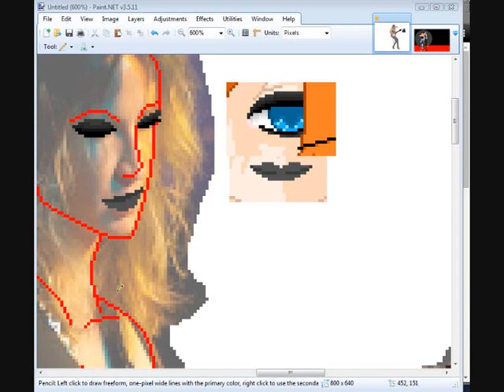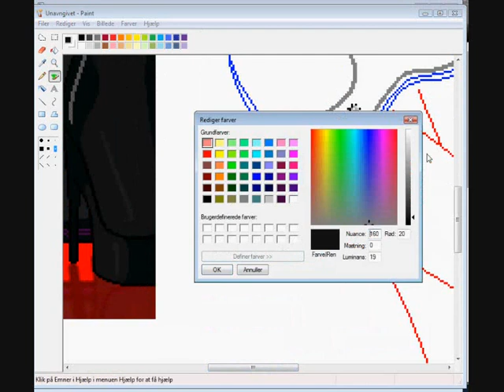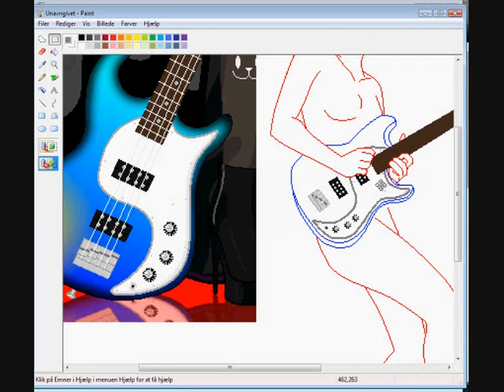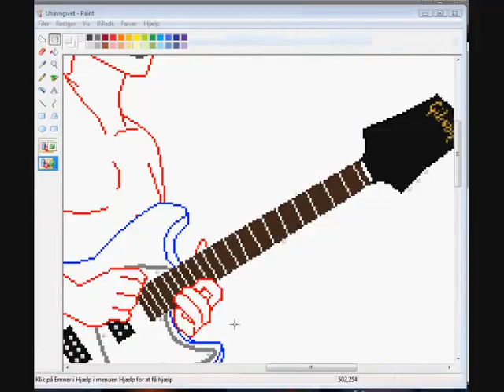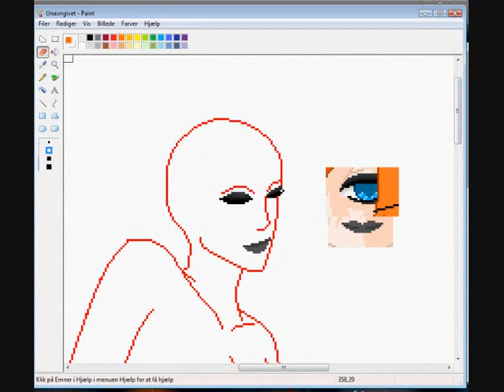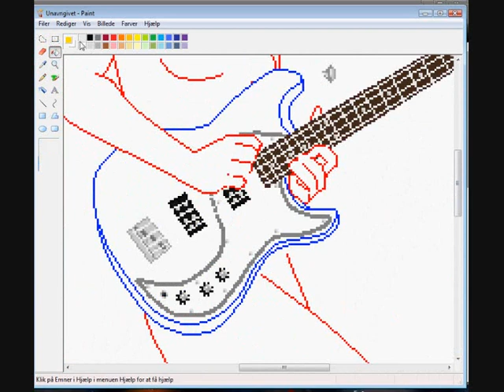Speedpaint - Rev!Wendy and Michi [Gravity Falls + OC] part 1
This is the first speedpaint of my character Michi Megan and TheKawaiifan's ) rockstar/reverse Wendy from the tv series Gravity Falls :D

I'm making this speedpaint in three parts because it will be way too long if I smashed it all together.

1) Gravity Falls theme song remix by Radix.
2) Gravity Falls theme extended version by the Harlequin Hatter

Pictures:
Google:

Gravity Falls belongs to Alex Hirsch

Programs used:
Windows Vista MSpaint
Paint.NET